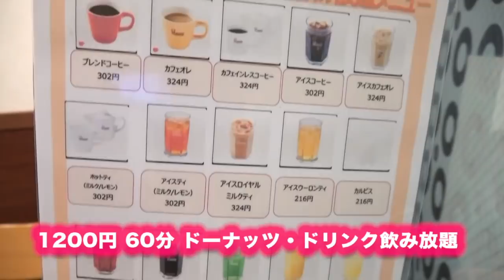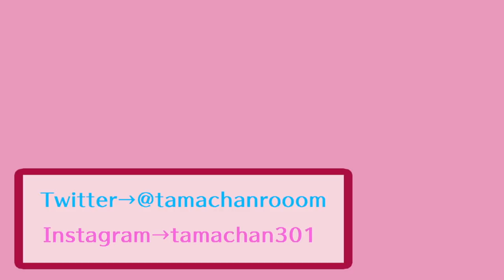【大食い】ミスドの食べ放題！女子でも元取れるの？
【大食い】ミスドの食べ放題！女子でも元取れるの？ポンデリングとエンゼルフレンチ美味しかった♡お店の許可とってまする！

~おすすめ~
【雑誌Sweet10月号付録×ジルスチュアート バッグ】紹介♡JILLSTUARTのスウィートなら絶対購入！
ぜひ可愛いのでトートバックとポーチチェックして見てちょんまげ！